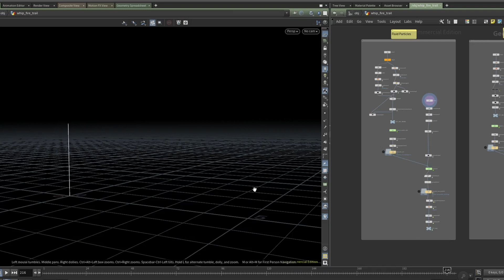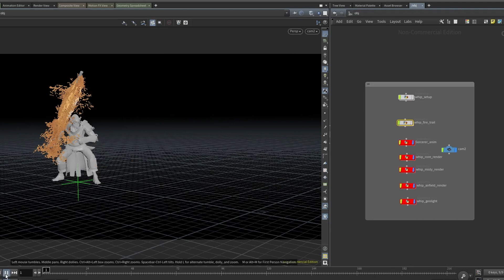Laser whip done in Houdini.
Laser whip done in Houdini.That was an exercise to practive particle simulation along a curve!The curve movement was done with the vellum solver.I was inspired by the bad guy in Iron man 2, wanted to do the same move with a whip on each hand but couldn't manage to get the animation as I suck at animation.